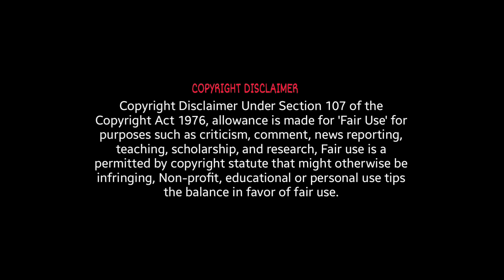The Grudge Full Movie Review | Sarah Michelle Gellar, Jason Behr & KaDee Strickland | Review & Facts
Movie Credits :
Directed by : Takashi Shimizu
Screenplay by : Stephen Susco
Produced by : Sam Raimi, Robert Tapert & Takashige Ichise
Starring : Sarah Michelle Gellar, Jason Behr, KaDee Strickland, Clea DuVall & Bill Pullman
Cinematography : Hideo Yamamoto
Edited by : Jeff Betancourt
Production Companies : Columbia Pictures & Ghost House Pictures
Distributed by : Sony Pictures Releasing, Nippon Herald Films & Senator International